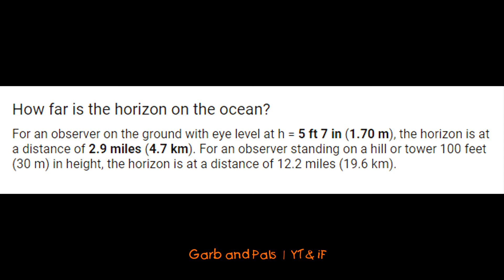Moana can't handle the truth